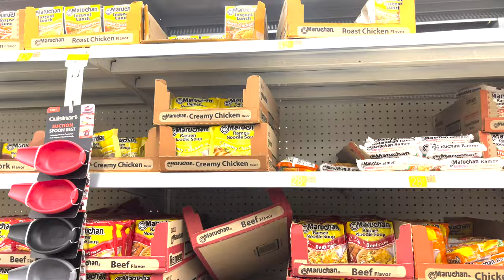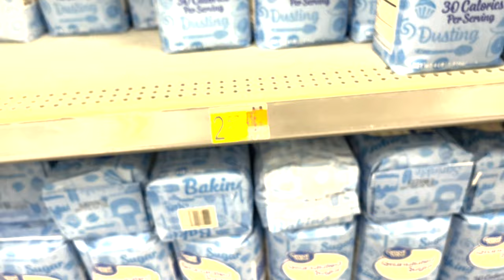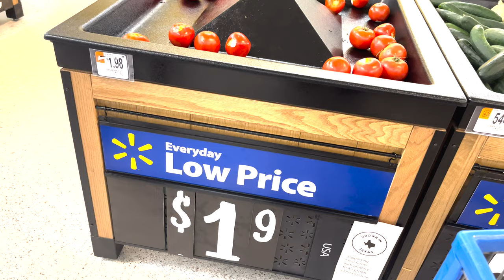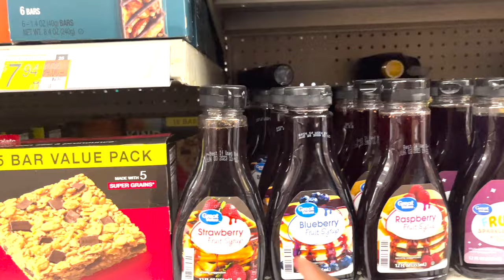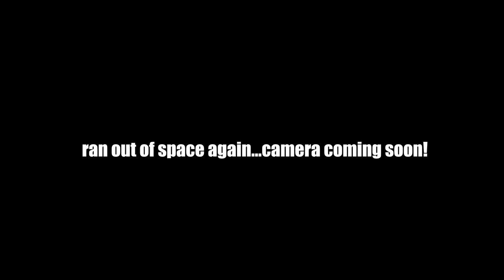My Trip to Walmart